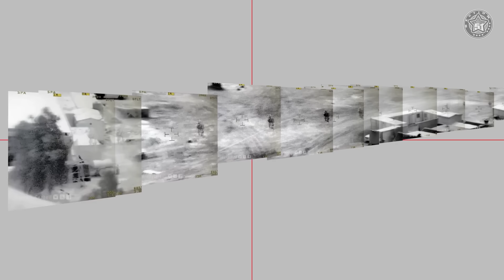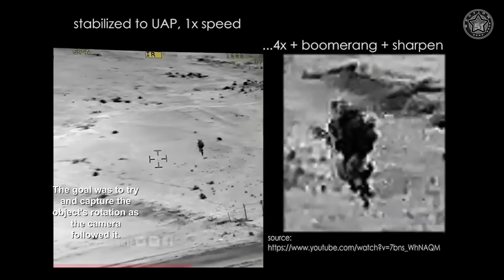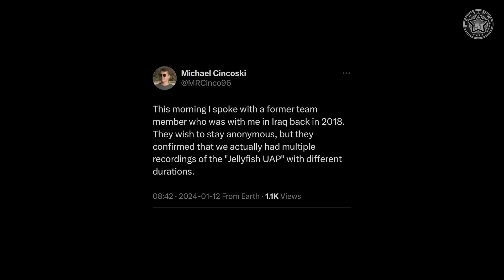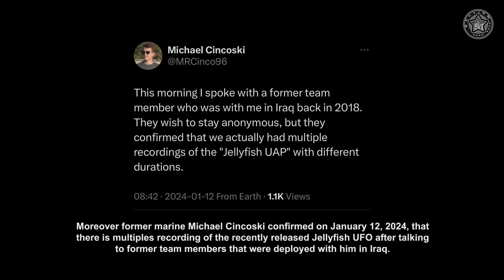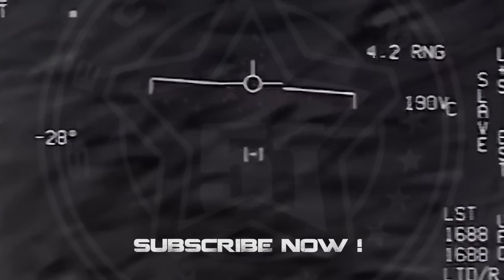Stabilized edit of 2018 Jellyfish UFO video reveals 3-dimensional object! 👽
jellyfishufo It's not a smudge or any kind of artifact. This is a 3-dimensional object ! Video shared by Corsten on reddit and stabilized revealing motion or change in the Jellyfish UFO over Iraq in 2018.
The goal was to try and capture the object's rotation as the camera followed it. We can clearly see this is an actual object and not a lens smudge or artifact. Moreover former marine Michael Cincoski confirmed on January 12, 2024, that there is multiples recording of the recently released Jellyfish UFO after talking to former team members
that were deployed with him in Iraq. Thanks to Mr. Corbell and crew for sharing the original video.

(PROG 1253)